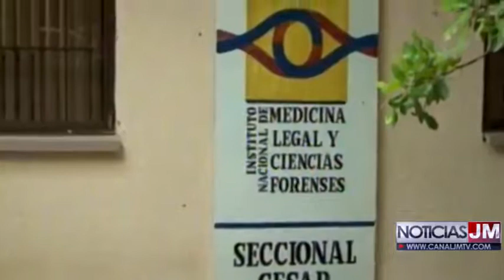EN AVENIDA LA 44 DEL MUNICIPIO DE VALLEDUPAR MURIÓ UN ADULTO MAYOR TRAS SER ARROLLADO POR UN CAMIÓN